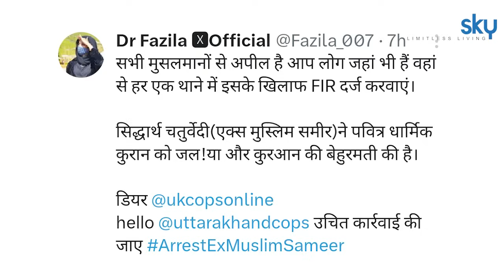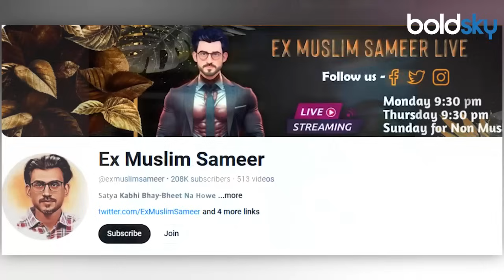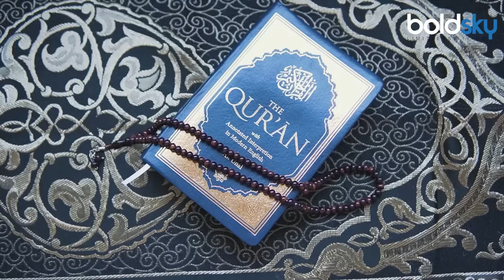Siddharth Chaturvedi Ex Muslim Sameer Quran Disrespect Truth Viral, Uttarakhand Police Take Action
Siddharth Chaturvedi Ex Muslim Sameer का वीडियो वायरल होने पर लोगों में गुस्सा भर गया है। ट्वीटर यानि एक्स पर भी सिद्धार्थ उर्फ समीर की गिरफ्तारी की मांग उठा रहे हैं। देहरादून पुलिस को भी शिकायत टैग की गई है। जिसके बाद  देहरादून पुलिस ने इस मामले का खुलासा कर दिया है।

People have become angry after the video of Siddharth Chaturvedi Ex Muslim Sameer went viral. On Twitter i.e. X they are also demanding the arrest of Siddharth alias Sameer. The complaint has also been tagged to Dehradun Police. After which Dehradun Police has disclosed this matter.